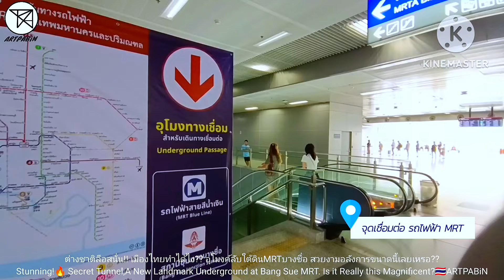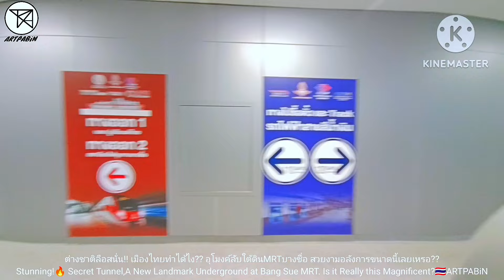ต่างชาติ ลือสนั่น!🔥 เมืองไทยทำได้ไง?🇹🇭 อุโมงค์ลับใต้ดิน MRT บางซื่อ! สวยงามอลังการขนาดนี้เลยเหรอ?BKK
ต่างชาติลือสนั่น!🔥เมืองไทยทำได้ไง??🇹🇭 อุโมงค์ลับแลนด์มาร์คใหม่MRTบางซื่อ สวยงามอลังการขนาดนี้เลยเหรอ??
Foreigners Are Buzzing! 🔥How did Thailand do it??🇹🇭 Is the Secret Tunnel, a New Landmark of Bang Sue MRT Really this Beautiful and Magnificent??
เพื่อนๆทราบกันไหมครับว่าเมืองไทยมีอุโมงค์ลับแลนด์มาร์คใหม่ที่สวยงามอลังการในกรุงเทพ!🔥ที่ต่างชาติเห็นแล้วยังพึ่งเมืองไทยทำได้ไงนั่นก็คือ"อุโมงค์Walk Stadium MRT บางซื่อ"นั่นเอง สำหรับพิกัดที่แอดมินจะพาเพื่อนๆมาส่องอุโมงค์ลับWalk Stadiumโดยเดินทางผ่านสถานีกลางกรุงเทพอภิวัฒน์และใช้จุดเชื่อมต่อใต้ดินช่องทางออกที่หนึ่งและสอง MRT บางซื่อไปชมกันนะครับว่าอุโมงค์ลับใต้ดินที่ต่างชาติเห็นแล้วยังทึ่งจะสวยงามอลังการขนาดไหน??วันนี้ไปพิสูจน์ด้วยตาตัวเองกันเลยนะครับ
📌สำหรับข้อมูลเพิ่มเติมเกี่ยวกับอุโมงค์ลับWalk StadiumMRTบางซื่อ
อุโมงค์Walk Stadium Landmarkสุขภาพแห่งใหม่ของคนเมือง เป็นอุโมงค์ที่ต่อยอดโครงการMRTHealthyStationที่สสสร่วมกับBMNและBEMชวนทุกคนมาเดิน Fast ให้ร่างฟิตภายใต้ Concept ทาให้ลองเดินให้เร็วเดินให้ไวเพิ่มเผาผลาญไขมันลดเครียดลดซึมเศร้า พร้อมกับชม Art Space ลวดลายกราฟฟิกสวยๆและประโยคปังๆตลอดทางเดินร้อยสี่สิบเมตรเมตรและยังเป็นจุดเช็คพอยท์คนได้ใช้รูปสวยๆลงโซเชียลอีกด้วย
🇺🇸Do you know that Thailand has a new and beautiful landmark secret tunnel in Bangkok! 🔥 What foreigners see and still rely on Thailand is the "Walk Stadium MRT Bang Sue Tunnel". For the location that the admin will take friends to see the secret tunnel Walk Stadium by traveling through the Krungthep Aphiwat Central Station and using the underground connection point, Exit One and Two, MRT Bang Sue. Let's go see how beautiful and magnificent the secret tunnel underground that foreigners see is? Today, let's go see for yourself.
📌For more information about the secret tunnel Walk Stadium MRT Bang Sue
Walk Stadium Tunnel, a new health landmark for city people. It is a tunnel that continues the MRTHealthyStation project that the Thai Health Promotion Foundation, BMN, and BEM, invite everyone to walk fast to get fit under the concept of making people try walking fast, walking fast, increasing fat burning, reducing stress, and reducing depression. Along with viewing the Art Space, beautiful graphic patterns and great sentences along theOneHundredFoirtyMaeter walkway, it is also a checkpoint for people to use beautiful pictures to post on social media.
📌 พิกัด location address อุโมงค์ Walk Stadium MRT บางซื่อ
ถนนรัชดาภิเษก แขวงดินแดง ดินแดง กรุงเทพ ติดสถานีกลางกรุงเทพอภิวัฒน์